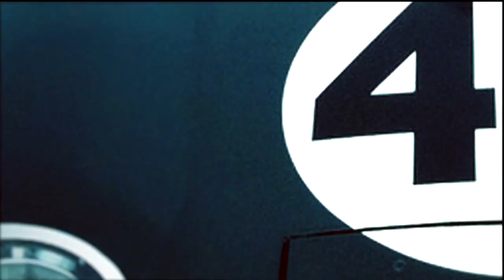Fm4 Trailer 2010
Trailer oficial de Forza Motorsport 4.